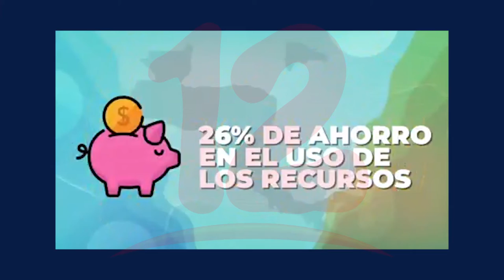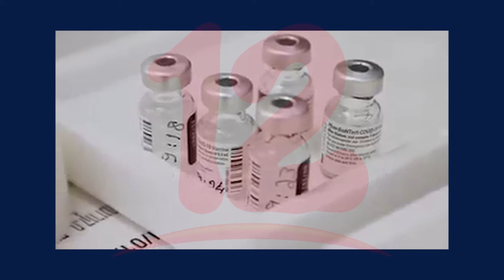Finaliza periodo de Vinicio Cerezo como secretario del SICA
Noticias12Nicaragua Vinicio Cerezo secretario del SICA presentó el informe de gestión de labores tras la finalización de su periodo en este puesto del 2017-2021.